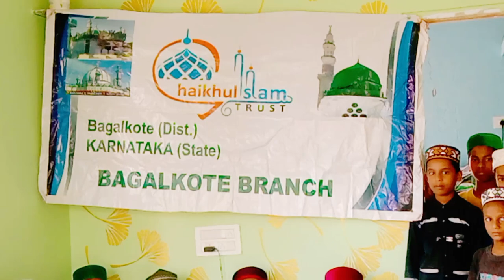Shaikul Islam trust ke Taraf se Eid ka kit Tak seem Haqdar logo ko Bagalkot branch